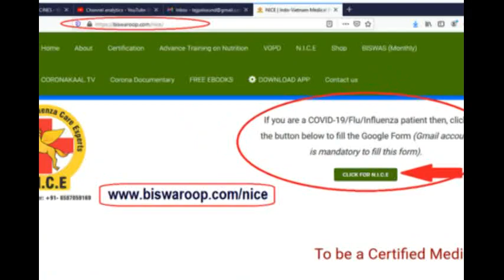घबराइए मत, अस्पतालों में लूट करवाने की जरूरत नहीं, N. I. C. E. टीम से मुफ्त इलाज पाइए - 9256213157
लोगों की जान और माल की राखी की उम्मीद सरकार से मत कीजिए, इस वीडियो को शेयर करके आप वो काम कर सकते हैं जो सरकार नहीं कर रही। लाइफ स्टाइल एजुकेटर की एक माह की ऑनलाइन ट्रेनिंग का अगला बैच 28 अप्रैल से शुरू हो रहा है।
अगर आप भी इस ट्रेनिंग को लेकर अपने डॉक्टर खुद बनना चाहते हैं तो